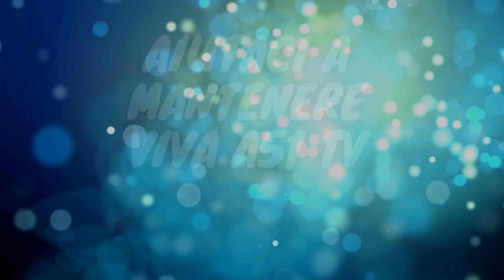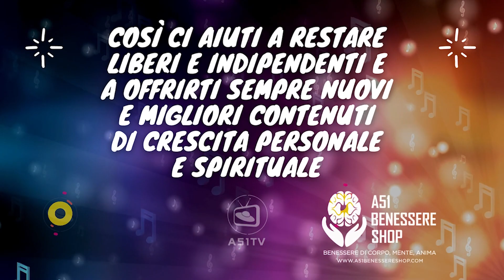Un genio dell'arte ci insegna il potere e la potenza delle immagini interiori 🎨